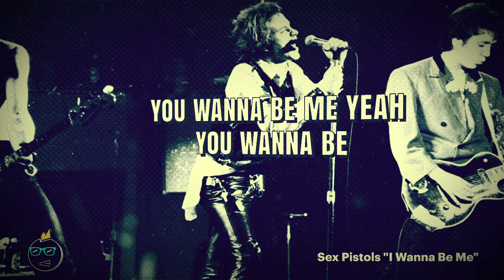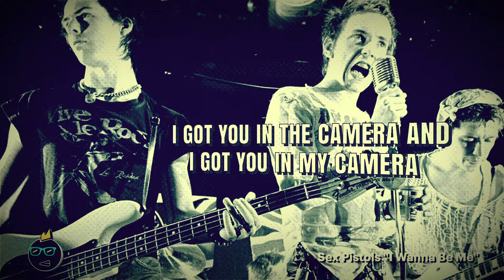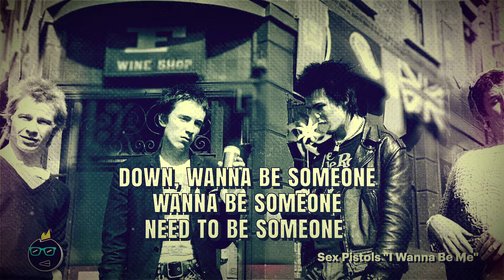Sex Pistols "I Wanna Be Me"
Fundir a Negro
Punk & H.C.Design

I Wanna Be Me · Sex Pistols

The Great Rock 'N' Roll Swindle

Associated  Performer, Drums: Paul Cook
Associated  Performer, Guitar, Bass  Guitar, Vocals: Steve Jones
Associated  Performer, Vocals: John Lydon
Producer: Chris Thomas
Studio  Personnel, Engineer: Bill Price
Studio  Personnel, Mastering  Engineer: Tim Young
Composer  Lyricist: Stephen Philip Jones
Composer  Lyricist: Paul Cook
Composer  Lyricist: Glen Matlock
Composer  Lyricist: John Lydon